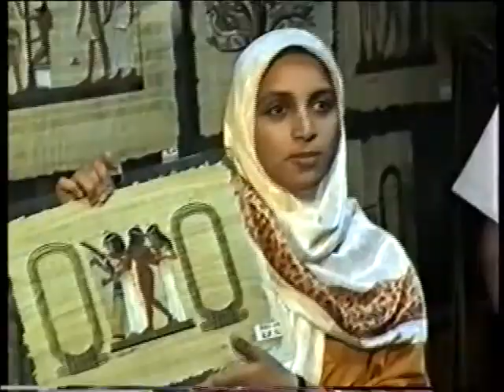ALLA CONQUISTA DELL'ETERNITA' di Virgilio CIRELLI